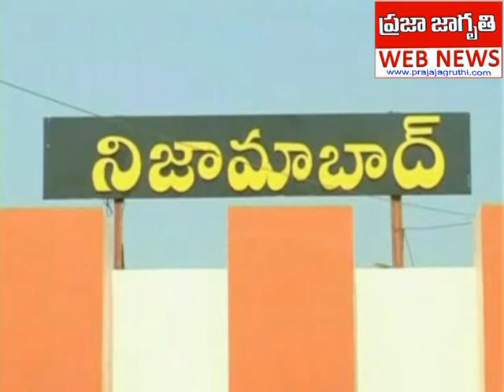DEPT CM TOUR AT NAVIPET || PRAJA JAGRUTHI TV || NIZAMABAD